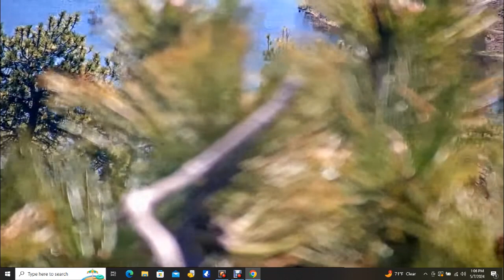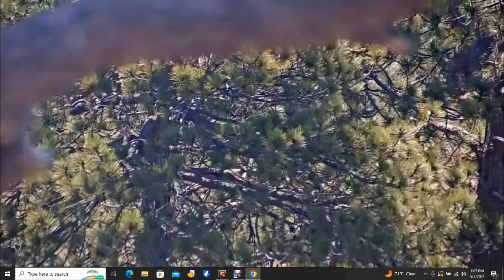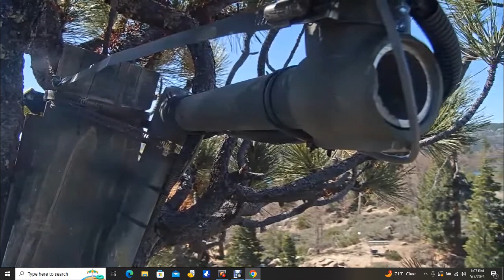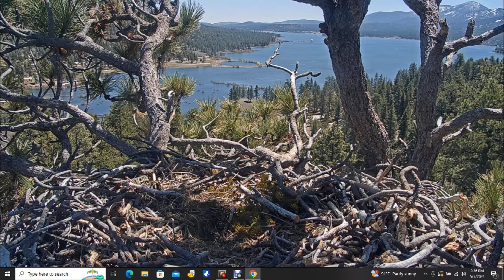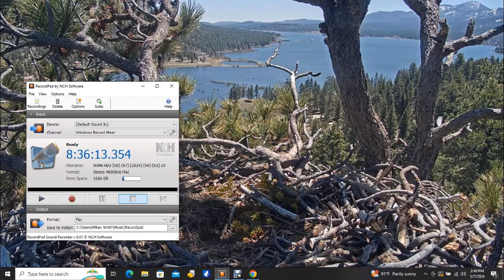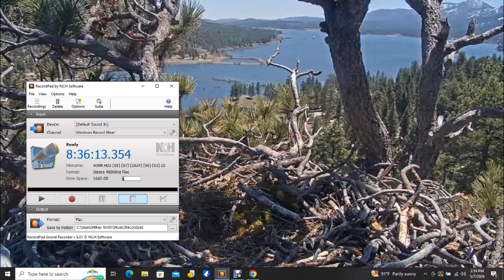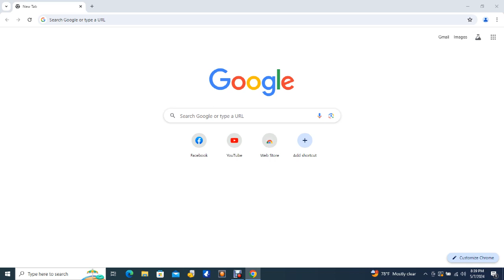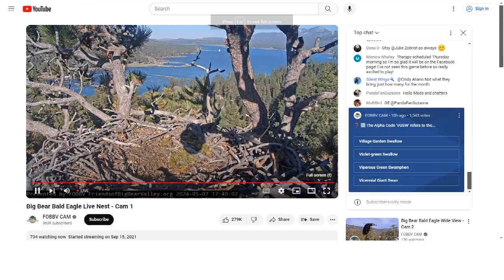Big Bear Bald Eagles 05/07/2024 13:03